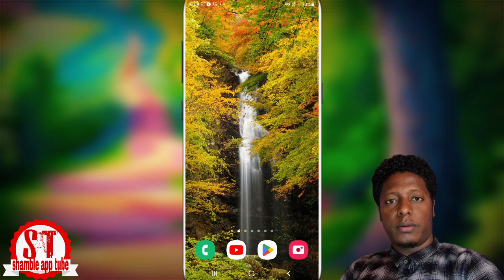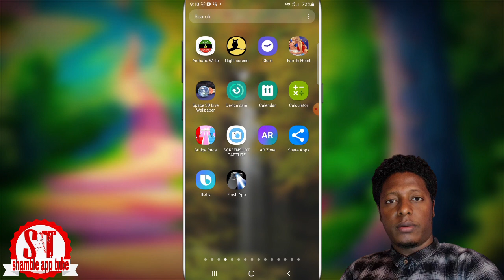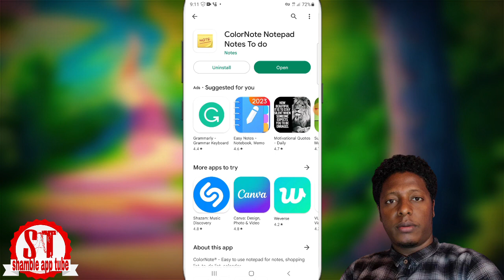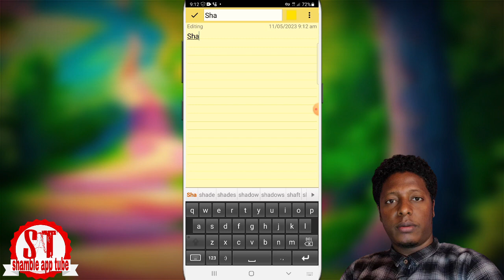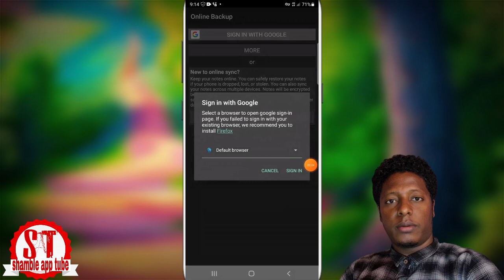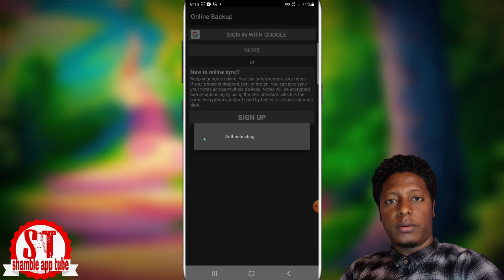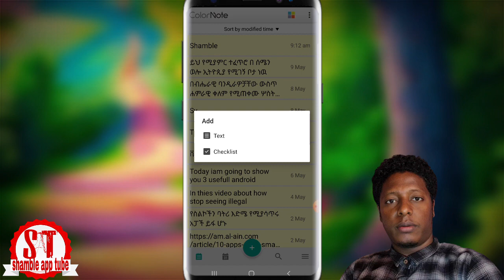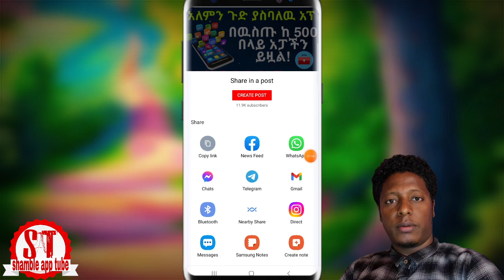የሁሉም ሰዉ ስልክ ላይ መጥፍት የሌለበት አፕ /color note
ColorNote is a simple and awesome notepad app. It gives you a quick and simple notepad editing experience when you write notes, memos, e-mails, messages, shopping lists and to-do lists.

Hello Welcome to the shamble app tube My name is shamble shifere from Ethiopia Explore General Technological Discussions on this Channel About Phone Usage and Useful Applications on this Channel Thank You for Learning Everyday as a Channel Client;